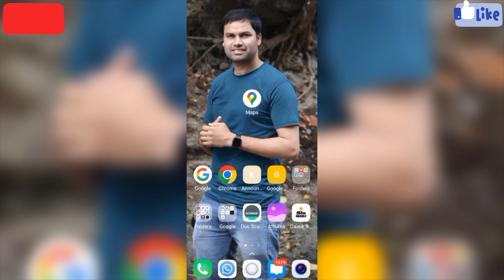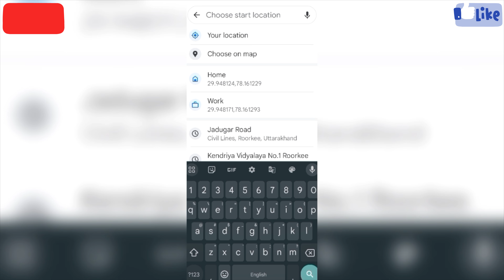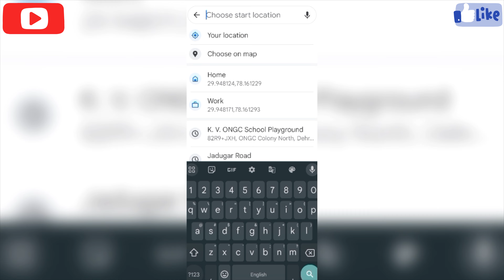बालवाटिका में RTE कोटा के लिए स्कूल से घर तक की दूरी कैसे Check करे/Kendriya Vidyalya Admission 2023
केंद्रीय विद्यालय में बाल वाटिका Class शुरू/Kendriya Vidyalya BalVatika1,2 &3 Admission 2023-24

🔥 FOR ONLINE REGISTRATION
CONTACT ON THIS NO. 👇...!

🔥QUERIES SOLVED IN THIS VIDEO...!

1) registration ki jankari.
2) Distance ke check kare
3) latest Update
4)
5)
6)
7)

🔥ABOUT THIS VIDEO...!

Hello dosto Mai Chandan Singh aaj ki video me apka Swagat karta hun. Dosto jo parents Ke Kendriya Vidyalaya Me apne bacche ka admission arwana chahte h aur Registration ka wait kar rahe h to unko ye video jarur dekhna chahiye. thank you

kendriya vidyalaya class 1 admission 2023
kendriya vidyalaya admission 2023-24 for class 1 in telugu
kendriya vidyalaya admission 2023-24 for class 1 in kannada
kendriya vidyalaya admission 2023-24 for class 1 age
When KVS admission will start 2023?
How can I get admission in KVS in Class 1?
When KV admission will start 2022?
मैं कक्षा 1 में केवीएस में प्रवेश कैसे प्राप्त कर सकता हूं?
What is the age of KVS 1st class admission?
Is KV a CBSE or ICSE?
Is admission in KV difficult?
Can normal citizen get admission in Kendriya Vidyalaya?
What is the age limit for KV?
केंद्रीय विद्यालय में कौन कौन एडमिशन ले सकता है?
केंद्रीय विद्यालय में एडमिशन की क्या प्रक्रिया है?
केंद्रीय विद्यालय की फीस कितनी होती है?
क्या केवीएस एडमिशन 2023 शुरू हो गया है?
केंद्रीय विद्यालय में पढ़ने से क्या फायदा है?
केंद्रीय विद्यालय की उम्र कितनी है?

🔥 NOTE...!!!